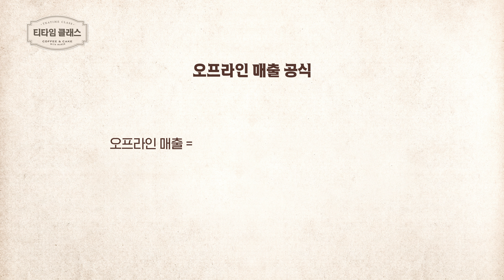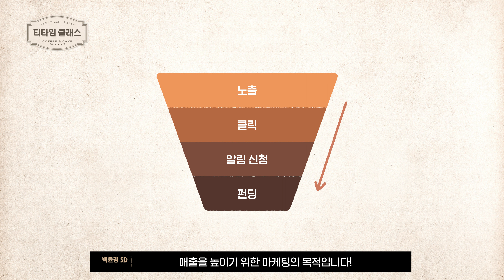온라인 사업에서 마케팅이 필수인 이유? 온라인 VS 오프라인 매출 구조 비교 | 실무자에게 직접 듣는 펀딩준비 꿀팁 | 티타임클래스 10화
더 쉽고 빠르게 볼 수 있는 영상 타임라인 ▼
00:00 시작!
마지막 주제인 '마케팅'을 남겨두고 있는 티타임 클래스!
앞으로 총 4편에 걸친 티타임 클래스를 준비해 봤어요. 펀딩에 도움이 되는 내용 위주로 구성해 보았으니, 앞으로 강의할 내용을 미리 살펴보세요.

01:02 마케팅을 왜 해야 하나요?
와디즈에는 온라인 사업을 처음 시작하시는 메이커님이 많아요. 그렇다 보니 마케팅의 중요성에 대해 아직 모르고 계신 분도 많으시더라고요. 마케팅을 하는 이유는 매출을 높이기 위함입니다. 그렇다면 오프라인과 온라인의 매출 구조를 먼저 살펴보겠습니다.

01:45 온라인과 오프라인 매출 구조 예시
강남 한복판에 새로운 가게가 오픈했을 때 매출 구조 vs 온라인에서 홈페이지를 개설했을 때 매출 구조

03:17 와디즈에서 펀딩을 진행하는 이유는?
바로 와디즈를 상시 방문하는 ‘온라인 유저’, ‘서포터’가 있기 때문이죠. 마치 오프라인의 '유동 인구'처럼요. 따라서 같은 비용을 지불하더라도 효율적인 결과를 얻을 수 있다는 게 와디즈의 장점입니다.

04:03 와디즈의 구매 전환 퍼널
서포터가 와디즈에 들어오면 "오늘 무슨 프로젝트들이 있나?" 살펴보겠죠. 이때 내 프로젝트가 화면에 뜨면 서포터에게 '노출' 된 것이고요. 대표 이미지나 제목이 마음에 들면 서포터는 '클릭'을 해서 살펴봅니다. 그다음 스토리에서 리워드의 특징에 대해 살펴보다가 '알림 신청'을 하게 되고 본 펀딩이 열리면 '펀딩'까지 하게 되는 것이죠.

04:49 다음 티타임 클래스 안내
다음 시간에는 와디즈에서 진행 가능한 광고 상품의 종류에 대해 상세하게 다뤄볼게요!